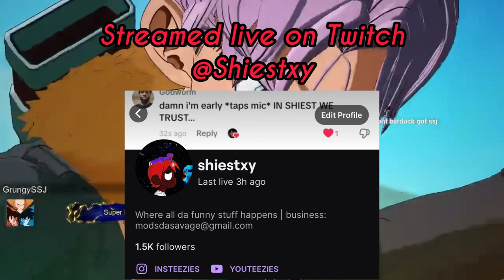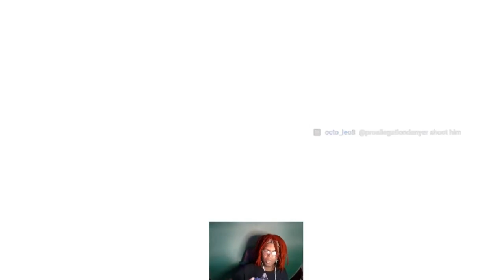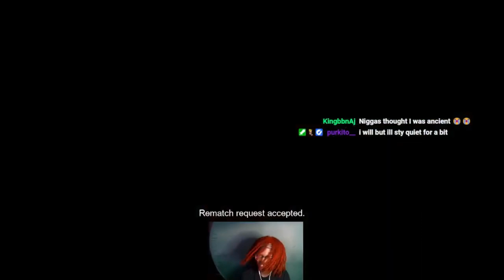Sparking Zero Mods are NEXT LEVEL! | Ranked Gameplay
Kratos is in sparking zero? These sparking zero mods lowkey fire!